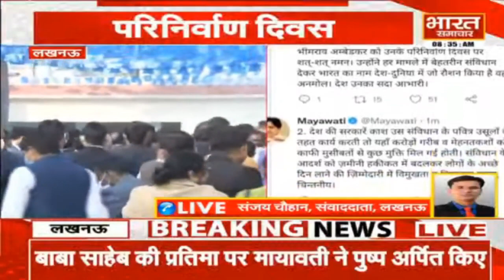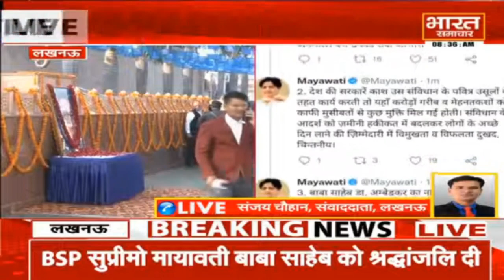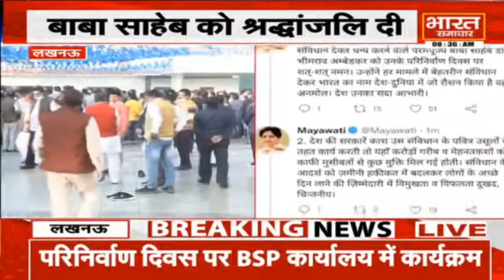UP : परिनिर्वाण दिवस पर BSP सुप्रीमो Mayawati ने बाबा साहेब को दी श्रद्धांजलि | Bharat Samachar